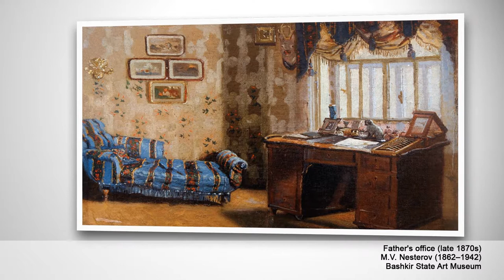Bashkir State Art Museum